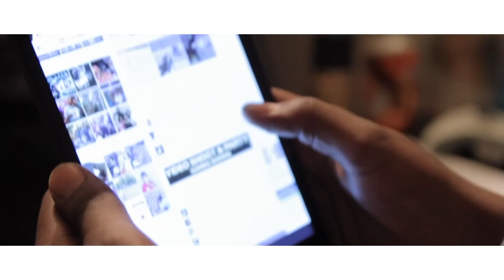Woon ft. K Fresh "SOCIAL MEDIA FLEXIN" Official Video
Woon and K Fresh go hard on this track produced by Northern Cali super producer DJFresh!!!